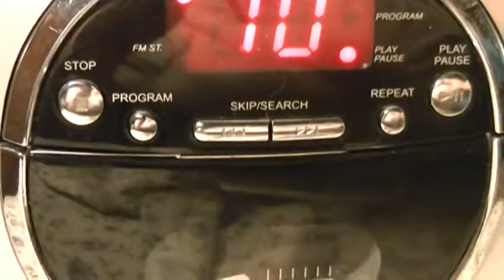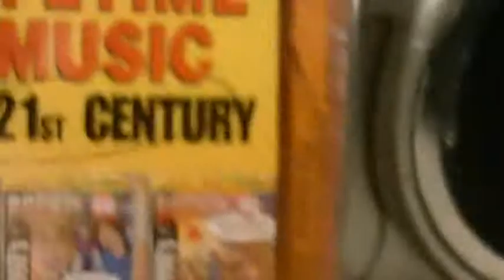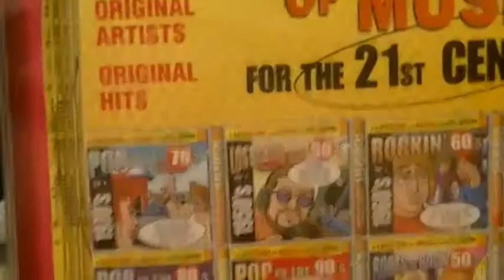VENUS SHOCKING BLUE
#1 POP,1969/70.LATER COVERED BY BANANARAMA,WHO ALSO HIT #1 WITH IT IN 1986.